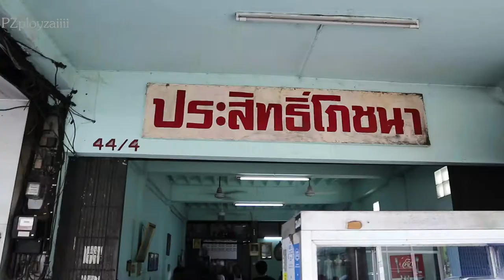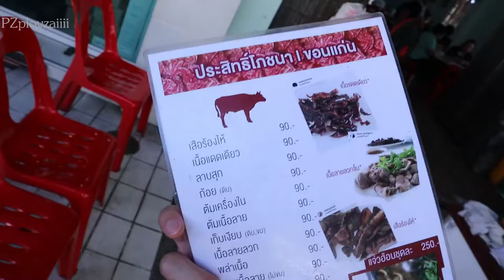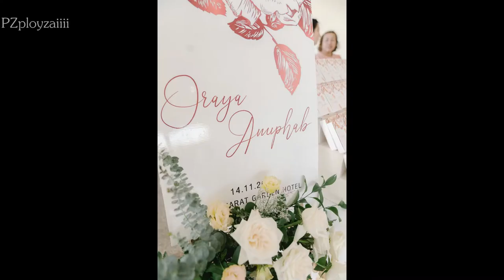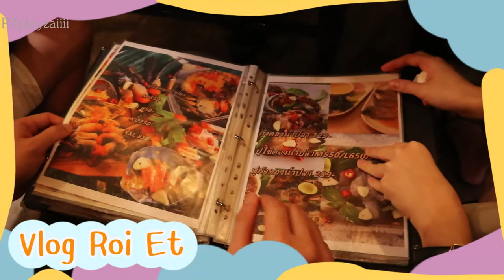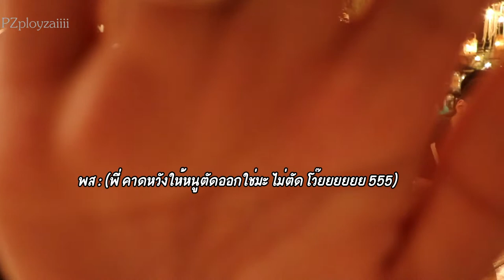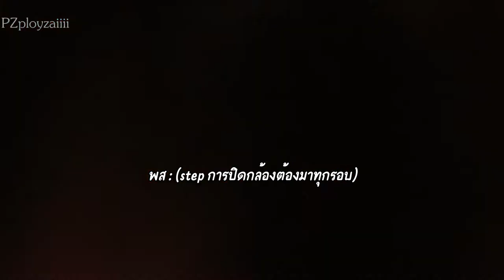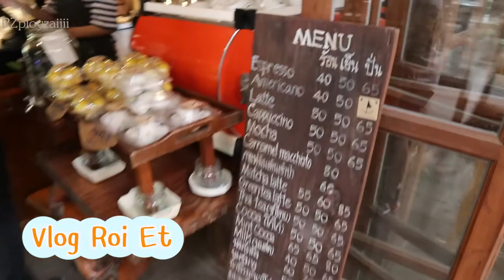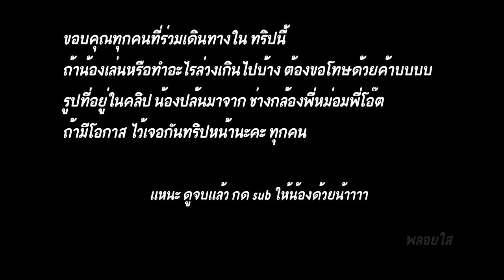Vlog ขอนแก่น - ร้อยเอ็ด /งานหมั้นรุ่นพี่ /เป็นเพื่อนเจ้าสาวแบบงงๆ | PZployzaiiii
จากคลิปที่แล้วที่เราไปเที่ยวขอนแก่นกัน เราก็เดินทางกันไปต่อที่ร้อยเอ็ด part นี้ ยาวๆไปเลยจ้า หวังว่าทุกคนจะ enjoy นะคะ :)